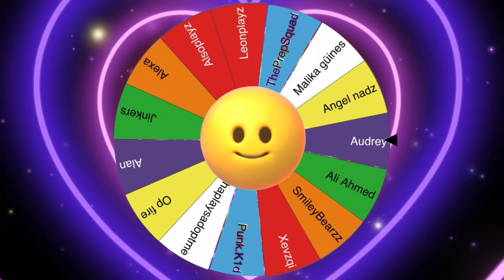600 Day login Celebration in adopt me! CHRISTMAS EGG WINNER & MEGA GIVEAWAY